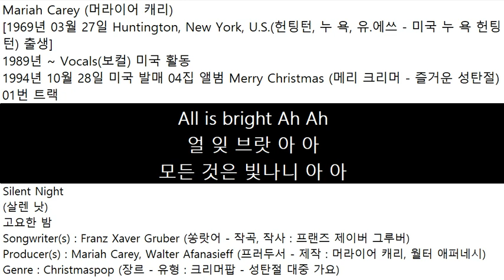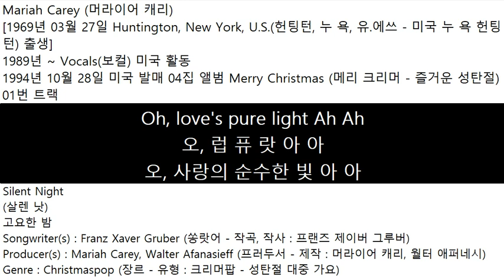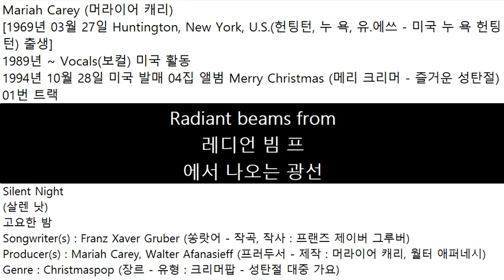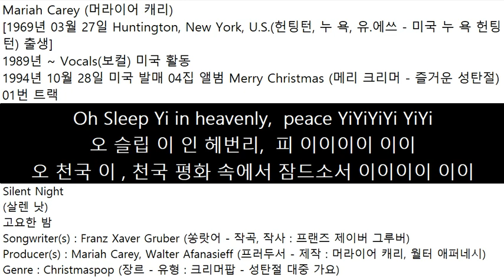1994년10월28일 미국 발매 Mariah Carey 04집 앨범 Merry Christmas 01번 트랙 살렌 낫Silent Night고요한 밤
Mariah Carey (머라이어 캐리)
[1969년 03월 27일 Huntington, New York, U.S.(헌팅턴, 누 욕, 유.에쓰 - 미국 누 욕 헌팅턴) 출생]
1989년 ~ Vocals(보컬) 미국 활동
Um X11  Oh  X5 Um X3
음 X11 오 X5 음 X3
Silent Night
살렌 낫
고요한 밤
Holy night
홀리 낫
성스러운 밤
All is calm
얼 잊 컴
모든 것이 고요하고
All is bright Ah Ah
얼 잊 브랏 아 아
모든 것은 빛나니 아 아
'Round yon virgin Mother and Child
'란 유 버진 마더 앤 찰
'처녀 엄마와 아이를 돌아
Holy infant so tender and mild
홀리 인팬 쏘 텐더 앤 말
성스러운 갓난아기는 너무나 부드럽고 온화해
Sleep in heavenly peace Yi~YiYiYIYi
슬리 핀 헤번리 피 이~이이이이
천국의 평화 속에서 잠들어 이~이이이이
Sleep Yi in heavenly peace YiYiYIYi
슬리 이 핀 헤번리 피 이이이이
천국의 평화 속에서 잠들어 이이이이
Silent Night
살렌 낫
고요한 밤
Holy night
홀리 낫
성스러운 밤
Son of God
선 업 갇
하느님의 아들
Oh, love's pure light Ah Ah
오, 럽 퓨 랏 아 아
오, 사랑의 순수한 빛 아 아
Radiant beams from
레디언 빔 프
에서 나오는 광선
Thy holy face EyEy
다 홀리 페 에에
그대의 거룩한 얼굴 에에
With the dawn of redeeming grace
윗 더 돈 업 리디밍 그레
은혜를 갚는 새벽과 함께
(Jesus) Jesus (Lord) Jesus Lord  at Thy birth  (at Thy birth) at Thy birth
(지저) 지저 (로) 지저 로 엣 다 버 (엣 다 버) 엣 다 버
(예수님) 예수님 (주님) 예수님의 탄생 (탄생) 탄생
Oh X4 Oh, Jesus Lord at Thy birth
오 X4,  오, 지저 로 엣 다 버
오 X4 오, 예수님의 탄생
(Sleep)
(슬립)
(수면)
Uh X4 (sleep) Sleep
어 X4 (슬립) 슬립
어 X4 (수면) 수면
Sleep in heavenly, heavenly peace
슬리 핀 헤번리, 헤번리 피
천국, 천국 평화 속에서 잠드소서
(Sleep) sleep, sleep
(슬립) 슬립, 슬립
(수면) 수면, 수면
(Sleep)
(슬립)
(수면)
Sleep in heavenly, heavenly, heavenly peace
슬리 핀 헤번리, 헤번리 헤번리 피
천국, 천국, 천국 평화 속에서 잠드소서
Sleep YiYiYi, peace YiYiY
슬립 이이이, 피 이이이
수면 이이이, 평화 이이이
Sleep YiYiYi Yeah Yi Yeah
슬립 이이이 예 이 예
수면 이이이 예 이 예
Oh Sleep Yi in heavenly,  peace YiYiYiYi YiYi
오 슬립 이 인 헤번리,  피 이이이이 이이
오 천국 이 , 천국 평화 속에서 잠드소서 이이이이 이이
1994년 10월 28일 미국 발매 04집 앨범
Merry Christmas (메리 크리머)
즐거운 성탄절 01번 트랙
Silent Night
(살렌 낫)
고요한 밤
Songwriter(s) : Franz Xaver Gruber (쏭랏어 - 작곡, 작사 : 프랜즈 제이버 그루버)
Producer(s) : Mariah Carey, Walter Afanasieff (프러두서 - 제작 : 머라이어 캐리, 월터 애퍼네시)
Genre : Christmaspop (장르 - 유형 : 크리머팝 - 성탄절 대중 가요)